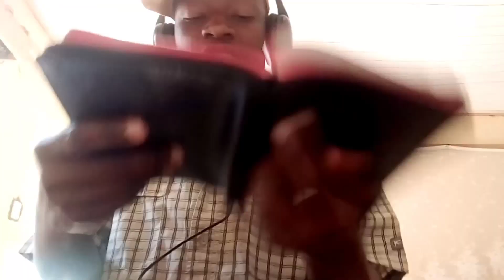SALAM ALAIKUM 😂😂🇰🇪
producer matatani akirekodia mchungaji wa ng'ombe wimbo